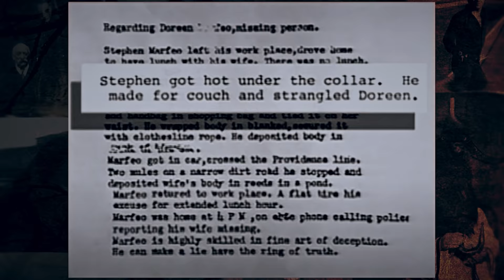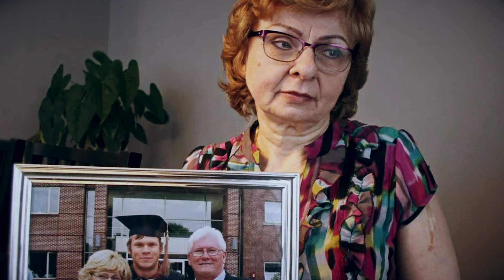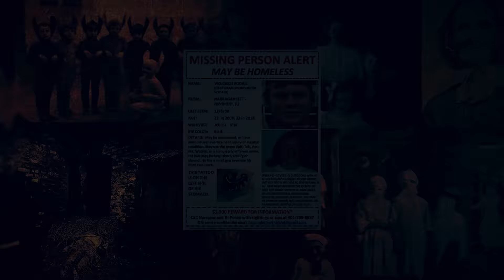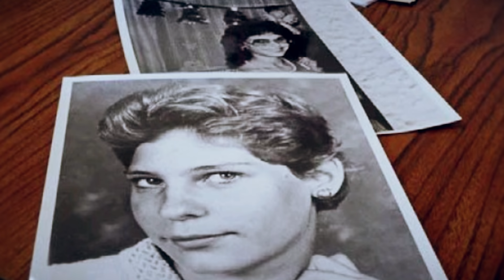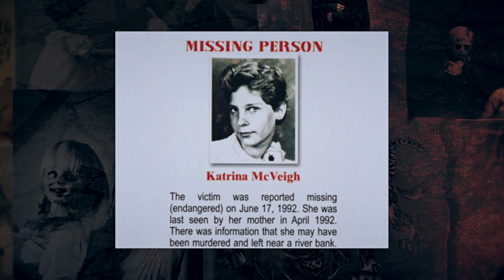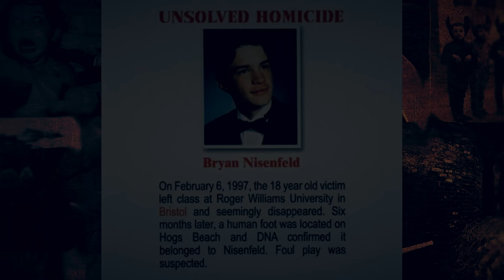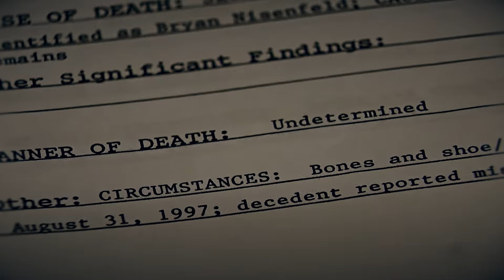5 MYSTERIOUS Disappearances From Rhode Island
Rhode island, is known fro it’s beautiful beaches, great seafood  and rich history. But just like every other place in the world, there are dark things about this place you won’t find on any tourist websites. Despite it’s rather small size, the ocean state has its fair share of strange of strange mysteries…..Here are the 5 Cold Cases of Disappearances from Rhode Island.